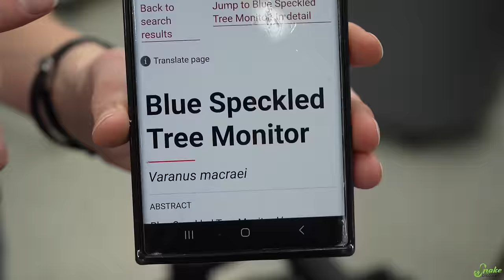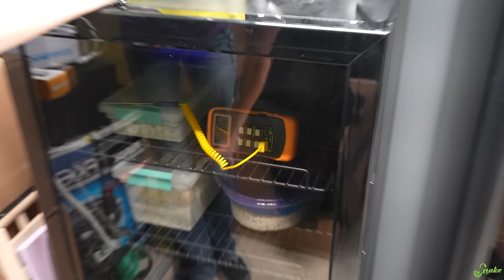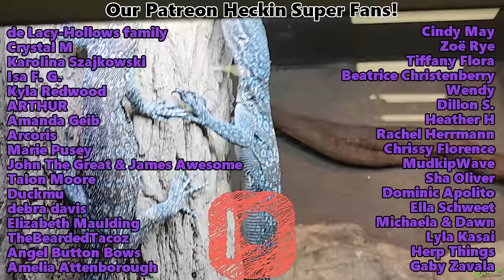Our Blue Tree Monitors Laid Eggs!!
They're our rarest eggs yet- the Blue Tree Monitors in the zoo laid eggs!!

Snake Discovery
831 Century Ave N.